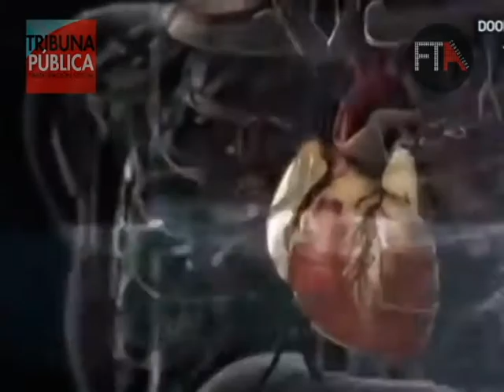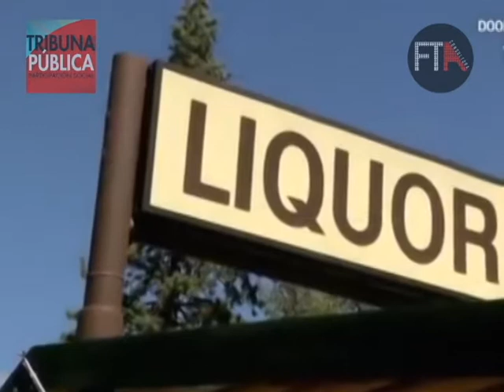Prevención de Adicciones: Alcohol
En esta nueva sección el Dr. Jorge Prado nos habla sobre las adicciones y como prevenirlas.